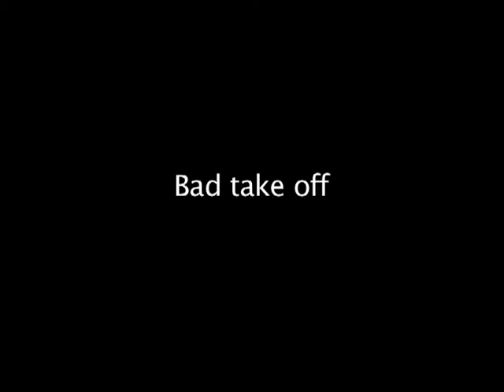Voo Livre em Parapente - Final dos Anos 1990.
Imagens de voos de parapente no final dos anos 1990.